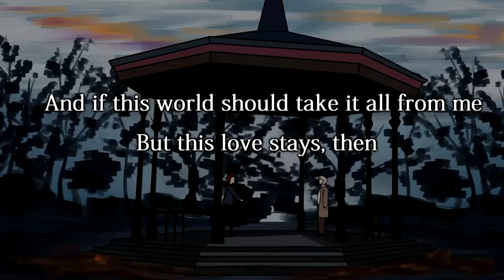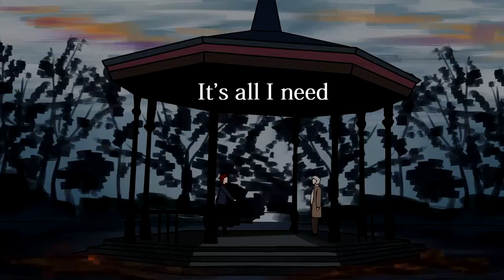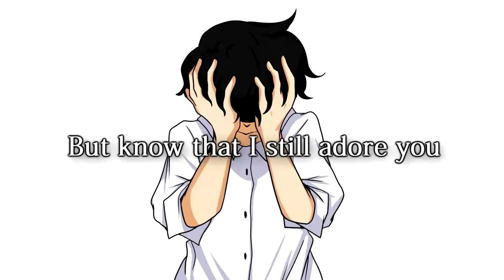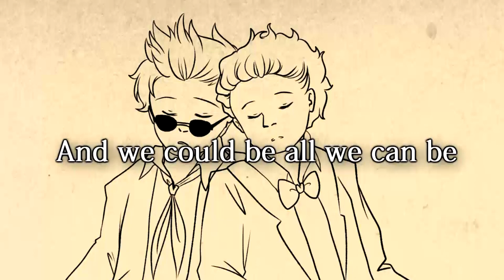[NINE] Love Like | GOOD OMENS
No pop filters, we die like men.

It's May 1st, anniversary of the Good Omens novel - 30th anniversary, in fact, with a fandom still harkening from when the text was first published in 1990, going strong and welcoming new fans that were introduced to the story from the amazing TV adaptation.

Good Omens is a fantastically hilarious story, the sort that makes you laugh until you're in tears but also makes you think about things you've never considered before. It's spawned many adaptations (after years of having a stop-go relationship with us having a live action one - I was still in disbelief that the TV one was happening until it was playing on my screen) - ranging from a radio drama, a musical, and of course, a TV show. (No, we do not talk about the screenplay. 1992 Crowley has no rights and we agreed on that.)

But Good Omen's longevity in fandom space and recommendation circles isn't just thanks to the recent burst in adaptations. The story has kept finding new fans and new readers even before then, with books being lent and borrowed - sometimes never returned because we all know this book's curse, or of course, returned but there's always some form of damage. I have three copies of the book for this very purpose and will collect more if only to have at least one decent-looking copy.

Good Omens' longevity is, in part, thanks to the fans. The longevity of a material always is. It's the reason why a story can never seem to die. Fans, from the very beginning, have written stories and made art and kept this story alive and going. Like Irisbleu, a long-standing writer in the fandom who has written so, so many brilliant stories, has said - even without the TV adaptation, this fandom would have kept going. The fans kept making new material, and the new fans who discovered it continuously added to the pool. And now, with the adaptations, more people have been introduced to it, so there's so much more of us now.

So, this is Love Like. It's a love song set after the apocawasn't, with our duo in South Downs. But I also wrote it as a thanks for the story existing in the first place, because GO is so personal and precious to so many people, not just myself. It's a thanks to the people who've adapted it, who've put in so much work to recreating the material in other forms, which is why you see a lot of designs of the duo here. There's references to fanworks littered all over, like daegaer's stories of Crowley pretending to be a captain during the war; the fanon that angel Crowley has brilliant, Eden green eyes pre-Fall; all the fics with A/C having to face the final war anyway.

There's so much of the original text and the fanworks that I hold dear to my heart and I wanted to celebrate that, even if it's just a small part of the fandom as a whole. For the 30th anniversary, I wanted to do that, even with a shipping song.

So thanks, to everyone, in the fandom, and in the cast and crew of all these lovely adaptations.

LYRICS
As ocean waves rush to meet the shore
My heart rushes through the open door
While my feet stumble trying to keep up
But then you catch me, saying, "Welcome home, love."

Made a note to never fall from grace
But I'll take this one just to see your face
And if this world should take it all from me
But this love stays, then, it's all I need

Doesn't exist for you and me
Cause darling, 'once' is too fleeting
If you'll have me, I
Will love you past eternity
We give forever its meaning
And still outlast it all

Love you
Love you
Like it's what I was born to do
And I love you
Love you
Love you
Like I invented love with you

As evening fades into the early dawn
I ask myself if I deserve it all
I lie awake wondering if I'm asleep
If in my fantasies, I've drowned in deep

Love, there will be times
When I will question everything
But know that I still adore you
To think that you're mine
Is something straight out of my dreams
I never thought it could come true
But your smile says it all

And we could be ordinary people
Or we could be anything but
You could find me under the steeple
Or I can find you left to rot
I could search for you forever
If our fate demands more tears
Or we could be total strangers
Held close over the years

We could face the war eternal
After all is said and done
You could masquerade as a captain
Sitting in a trench beyond
And we could be all we can be
Or we could be nothing more
Either way, it doesn't matter
Cause you know despite it all

I'll still love you
Love you
Love you
If it's all I will ever do
I will love you
Love you
Love you
If the earth would cry out for you

Love you
Love you
Everyday I will promise you
That I'll love you
Love you
Love you

Love you
Love you
Love you
Love you

Art, music and lyrics by nine